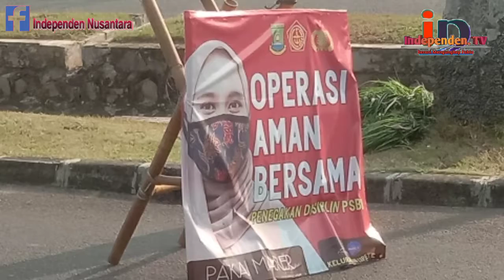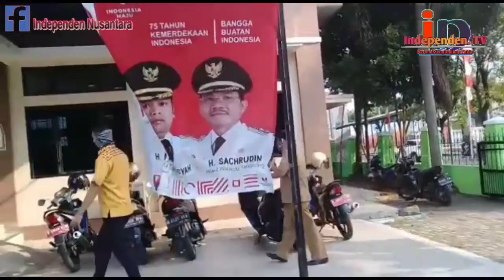"Operasi Aman Bersama" di Kelurahan Cipete, Banyak Pelanggar Terjaring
Independen Nusantara